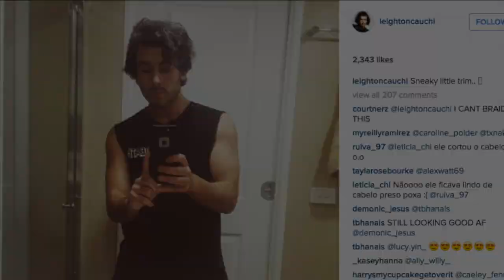Little Sea Presents the ANCHR Tapes - Episode 2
LITTLE SEA TOURING AUSTRALIA IN DECEMBER! Tickets